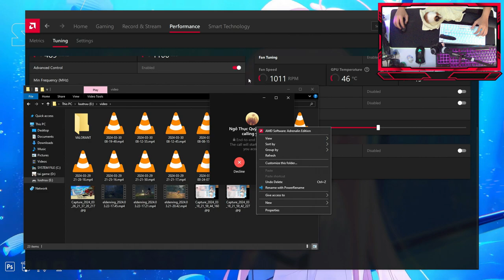Setup upgrade :3 HD60s + RX6700xt + Razer Basilisk | minecraft HEROMC ASMR with Guinea pig!!!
server:
minemen.club
- spec -
•  Keyboard: Razer Ornata Chroma
•  Main Keyboard: KW75s
•  Mouse: Razer Deathadder Essentials
•  Main mouse: razer basilisk x hyperspeed
•  Mic: yanmai sf666r rgb
l̵a̵p̵t̵o̵p̵ ̵d̵e̵l̵l̵ ̵l̵a̵t̵i̵t̵u̵d̵e̵ ̵(̵2̵0̵1̵1̵ ̵l̵a̵p̵t̵o̵p̵ ̵X̵D̵
•  ̵-̵G̵P̵U̵:̵ ̵A̵M̵D̵ ̵R̵X̵ ̵v̵e̵g̵a̵ ̵6̵4̵ ̵8̵G̵b̵ ̵H̵B̵M̵2̵-̵
•  NEW GPU RX6700XT 12GB
•  CPU: Xeon e5 2680v4 (14 core 28 threads)
•  RAM: 32GB
•  ̶S̶̶S̶̶D̶ ̶5̶̶1̶̶2̶̶G̶̶B̶ ̶C̶̶o̶̶l̶̶o̶̶r̶̶f̶̶u̶̶l̶ ̶C̶̶N̶̶6̶̶0̶̶0̶ ̶P̶̶R̶̶O̶ ̶M̶̶2̶ ̶N̶̶V̶̶M̶̶e̶
•  SDD 1TB kingston M.2 NVME
• Capture card: elgato HD 60s
•  Fov: 90%
•  Sense: 800dpi 52%